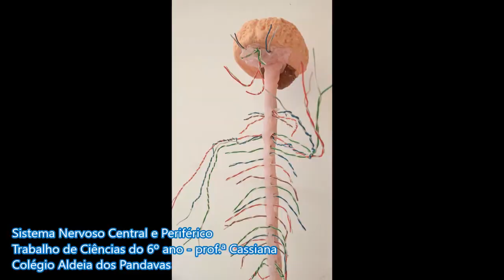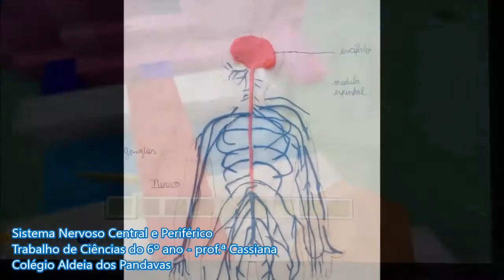Sistema nervoso central e periférico - Turma do 6º ano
Trabalhos realizados pelos alunos do 6ºano com o objetivo de desenvolver a habilidade “Justificar o papel do sistema nervoso na coordenação das ações motoras e sensoriais do corpo, com base na análise de suas estruturas básicas”.

Professora Cassiana